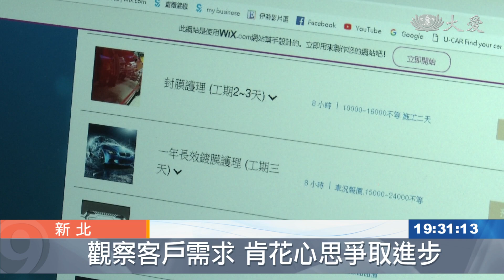積極參加職訓 夫妻闖出一片天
想在車美市場闖出一片天，來看這對創業夫妻，本身都不是相關科系出身，不過，參加了新北市職訓中心，舉辦的培訓課程。去年九月，開了一間汽車美容廠，針對不同車況，給予建議，短短半年，也累積不少老顧客。